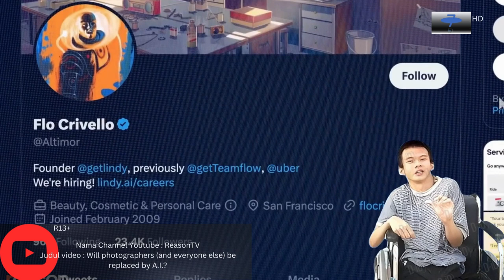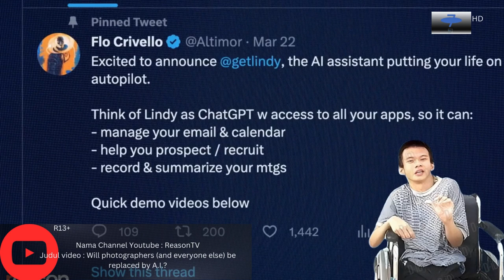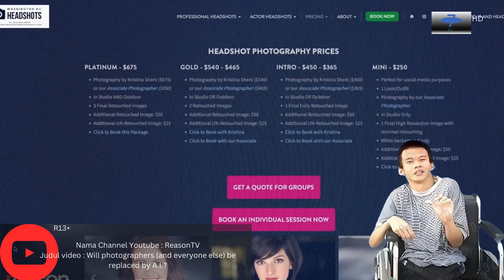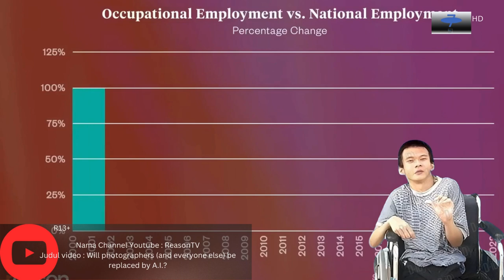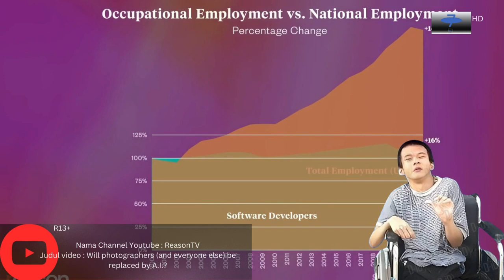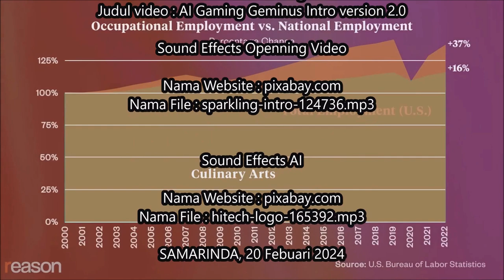AI akan mengganggu pekerjaan kreatif dalam waktu dekat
sumber video/foto/musik